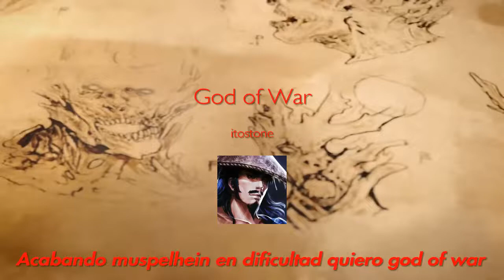God of War, Acabando muspelhein en dificultad quiero god of war